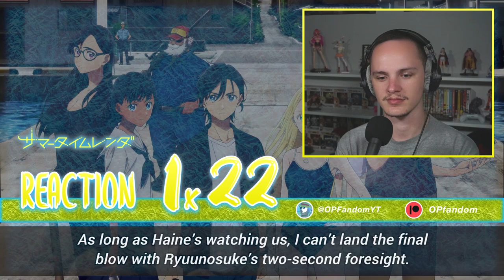SHINPEI THE GIGABRAIN!! | Summer Time Rendering Season 1 Episode 22 Reaction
0:00 Starter message
0:55 Reaction
9:42 Reaction review